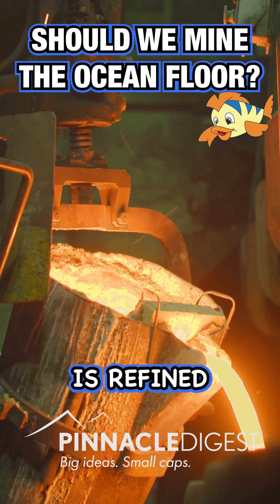Should We Mine The Ocean Floor?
Switzerland wants to ban all commercial exploitation of the deep sea ocean. Many mining investors believe the oceans hold the key to the next frontier of massive discoveries, but what is the cost to the environment to mine the deep sea? What don’t we know about the floor of the ocean? And how does it impact our overall ecosystem?

However, if the electrification and decarbonization revolution succeeds, the world will need billions of pounds of critical minerals, many of which are believed to be in our oceans…

Here we routinely cover social, environmental and mining topics